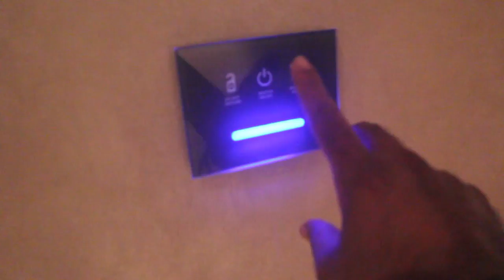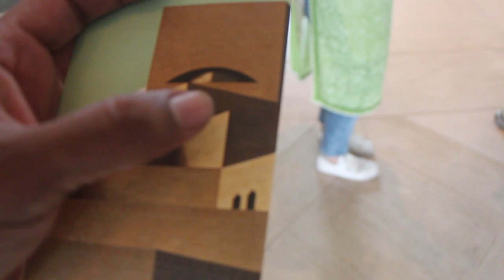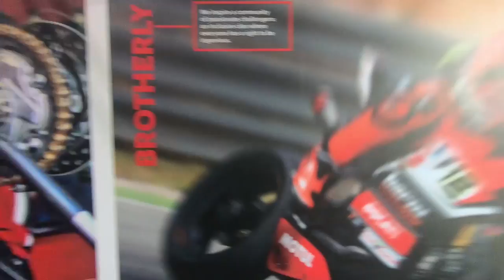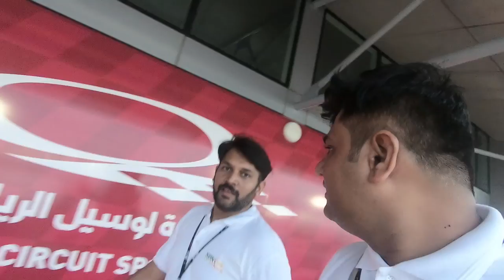Why race got cancelled at WorldSBK at Qatar on Day 2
We were in Qatar for WorldSBK event on day 2 we did city tour and after coming to hotel suddenly rain started for an hour due to heavy rain lot of water got accumulated on track Losail International Circuit did not have great water evacuation system sue to that lot of water was there still 650CC race started but looking at safety second race of 1000cc got cancelled we were in Qatar through Pirelli Team India. It was a great Superbike event and we had a great time.